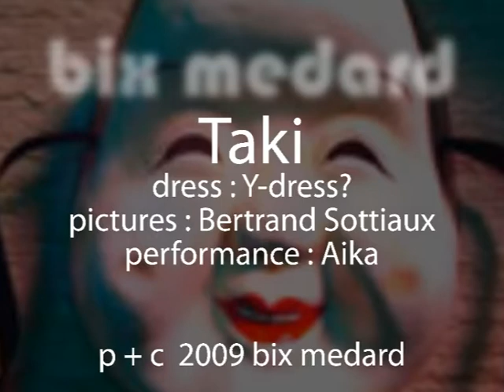Bix Medard - Taki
In November 2009 Brussels based electro triphop duo Bix Medard presented its grooves and poems in Japan. . One of them is "Taki" a 'modern' HAIKU written by a Japanese poet Sugiura Keisuke. Haiku have a special rhythm in 5-7-5 and are written in old Japanese... Taki is japanese for waterfall. A waterfall in which voices are thrown into, until... one goes back without voice. Why this waterfall and this haiku in a Bix Medard song? Time and space, old language, computer sound, Japanese sung by a European, water falling in an open space, this is exactly what life can be. Dream and reality in a delayed way. Surrealism. A feeling of being true in virtual world. Or the opposite. In this song, the chord sync is also thought in relation to the haiku rythm. More and more rythm. Machine and man.
Taki is a song taken from the second Bix Medard album "Y-dress", a collaboration between Bix Medard, fashion designers Y-dress?, and photographer Bertrand Sottiaux.
Together they perform Poetic Electro Defiles.

Whispering words...

Electro Trip Hop Duo 'BIX MEDARD' is influenced by BJORK, COCTEAU TWINS, CHARLOTTE GAINSBOURG, COCO ROSIE and PORTISHEAD.
The sound could be described as 'la nouvelle chanson française', mixed with electro-acoustic down-beat.

It all started in 2007 as a collaboration between 'MEDARD' aka 'PETER CLASEN' and 'BIX'. The soft voice and flute playing of 'BIX' is perfectly combined with the electronics and new-wave-bassplaying by 'PETER CLASEN'.

The homebase of 'BIX MEDARD' is EUROPE's capital 'BRUSSELS'.

The band's non-conventional music represents the contradictions and plurality of our western society: a multicultural and electronic world. The most remarkable item in the whole mise-en-scene is the combination of one of the oldest instruments of the world, the 'FLUTE', with electronic sounds and ...poetry.

The poetic texts talk about individual choices in life, thoughts and memories of past experiences at the borders of reality and imagination. The main themes are risk-taking, death, but also hope, 'HOPE FOR A BETTER WORLD'.

'BIX' and 'PETER CLASEN' are both visual artists: 'PETER' is the leader of the electronic performance band 'NEVEN' and 'BIX' is, besides being a gifted musician, also a passionate painter.
They often collaborate with other artists, like photographers, dancers, painters and designers, thus creating in a certain sense a meeting point of various art forms into a musical scheme.

CD Review "Bix Medard". The frog says...

Before ever hearing a song one from Bix Medard the decision had already been made not to like it. After all, Bix and bandmate Peter Clasen both hail from Brussels, Belgium and I was certain that the vocals were going to be in a language other than English. Nevertheless, as Bix's tracks were queued up in the mp3 player as I prepared to listen, I was convinced that I was just going to have to just soldier through it--but from the first notes of "C'est Si Bon" she had me. As I listened further to her sultry yet somewhat airy voice juxtaposed against groovy bass lines and trippy monophonic synths, I just couldn't help myself. I liked it...I really, really liked it! Almost instantly, I began humming and bopping along with the melodies. I didn't care that she was singing in French (at least, I think it was French). To be honest, I hardly even noticed. What I did take notice of was that Bix and Peter's music is well arranged, well played and has a resonance that transcends the language barrier. Enjoy!